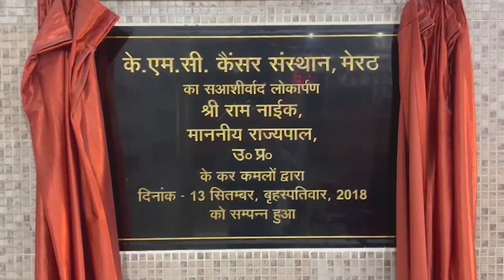ना ना,भाजपाइयों की अश्लील वीडियो पर नहीं, मोदी की उपलब्धियों पर सवाल कीजिये। # First Byte Tv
हाल फिलहाल में भाजपा नेताओं के सामने आये सेक्स वीडियो प्रकरण ने पार्टी नेताओं के मुंह सील दिये हैं। मीडिया द्वारा सवाल करने पर उनके सामने इधर उधर मुंह छिपाने के विकल्प के अलावा कुछ और नहीं बचा है। हाई प्रोफाइल इन दोनों ही चर्चित मामलों पर राज्य सभा सांसद विजय पाल सिंह तोमर ने यह कहते हुए पल्ला झाड़ने की कोशिश की कि उनकी जानकारी में यह नहीं हैं। जिलाध्यक्ष विमल शर्मा व महानगर अध्यक्ष मुकेश सिंघल की जानकारी में यह होगा। जहां तक बात आज की प्रेस वार्ता की है तो यह सिर्फ पीएम मोदी के नौ साल के कार्यकाल की उपलब्धियां बताने के लिये आयोजित की गई है, इस बारे में कोई सवाल है तो जवाब दिया जा सकता है। हालांकि जिस वक्त विजय पाल तोमर यह बात कह रहे थे, महानगर अध्यक्ष मुकेश सिंघल के चेहरे पर शरारती मुस्कान तैर रही थी ।।